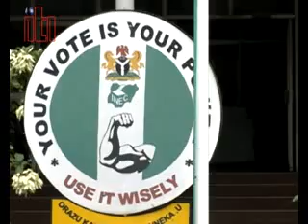Reps lambast Obasanjo.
Call him Grandfather of Corruption. The Minority caucus of the House of Reps yesterday lambasted former president Olusegun Obasanjo while addressing his latest remark that the National Assembly was corrupt.